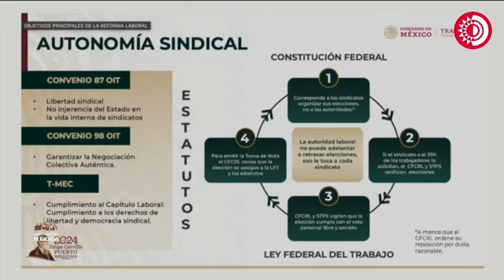La ReformaLaboral permitió la autonomía sindical, autoridades ya no deciden a dirigentes: Bolaños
Marath Bolaños destaca que uno de los beneficios de la ReformaLaboral es la autonomía sindical, autoridades ya no deciden la fecha de sus elecciones ni a dirigentes, ahora es tarea de los trabajadores.

Respecto al Sindicato Petrolero, los comicios se realizarán en el último trimestre de 2024.